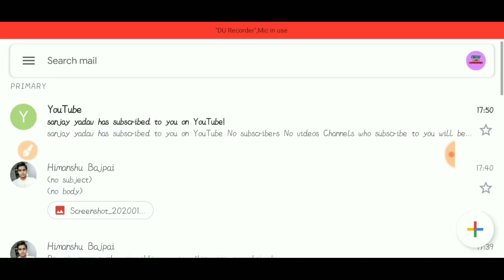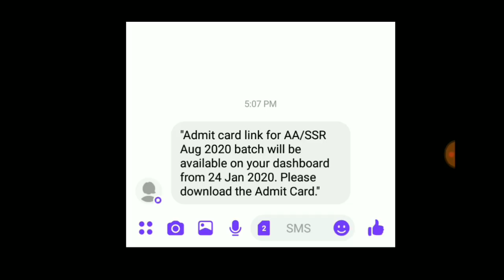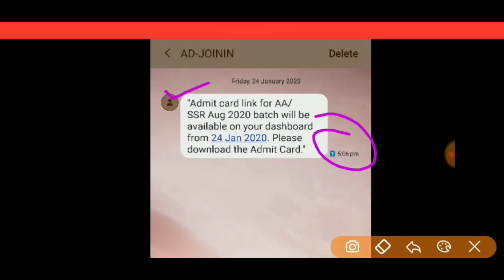Indian Navy Admit Card Official Released | Live Proof🔴